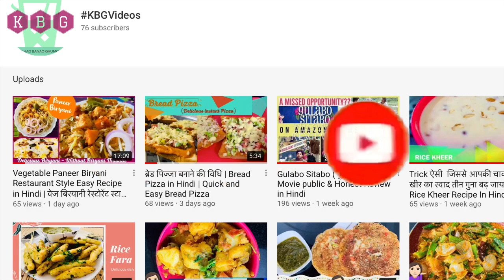Instant Masala Rava Idli| Soft Spongy Suji Idli Recipe| रवा सूजी इडली| Fried tomato Breakfast Idli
Instant Soft Spongy Rava Idli  Recipe| रवा सूजी इडली| Fried Idli| South Indian Breakfast
Fried & tomato Idli| Instant Suji Idli  How to make Sooji Idli  | Fried Idli  | tomato Quick Idli